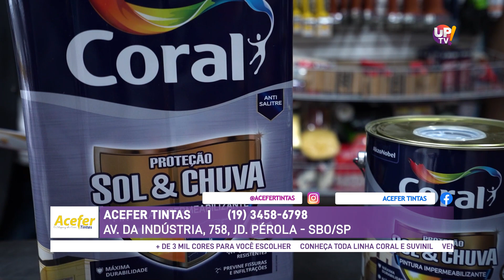Acefer Tintas UP TV!|02/06/2023